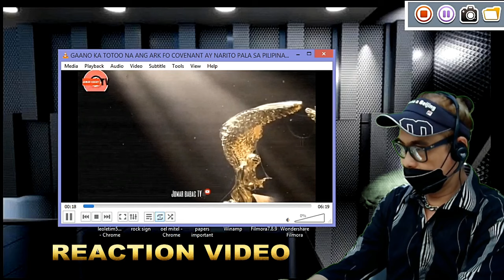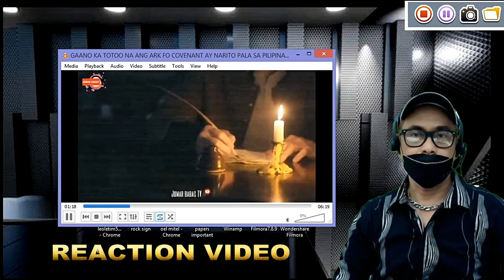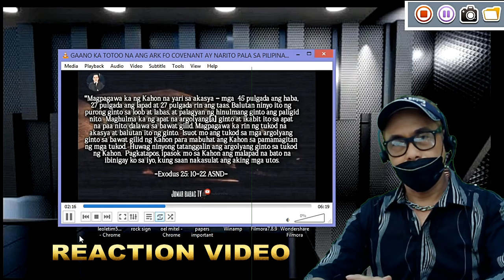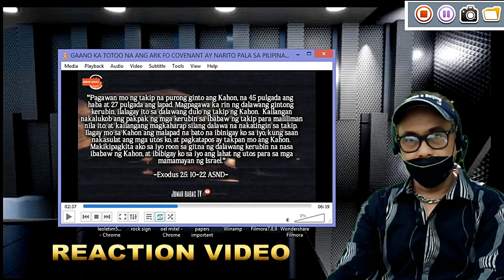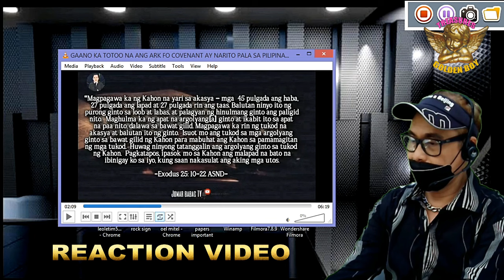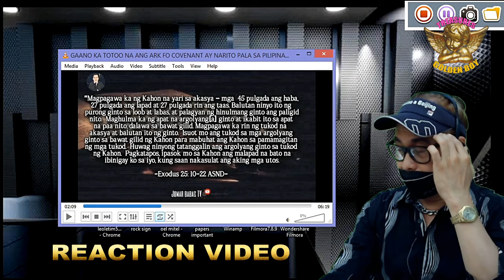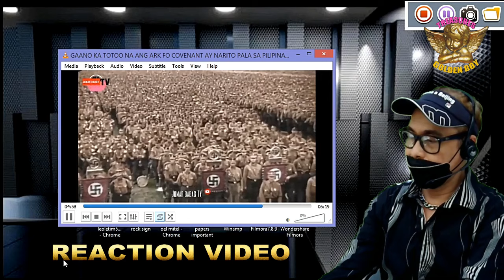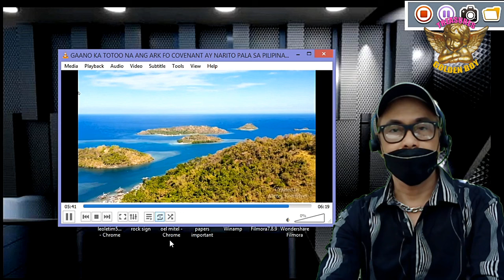GAANO KA TOTOO NA ANG GINTONG "ARK OF THE COVENANT" AY NARITO PALA SA PILIPINAS!!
My video is all about Treasures buried in the Philippine soil, Historical or during ww2." ANG GINTONG KAHON TIPAN AY NARITO DAW IBINAON SA PILIPINAS ITO AY DAHIL BINIGAY ITO NI HITLER KAY YAMASHITA."